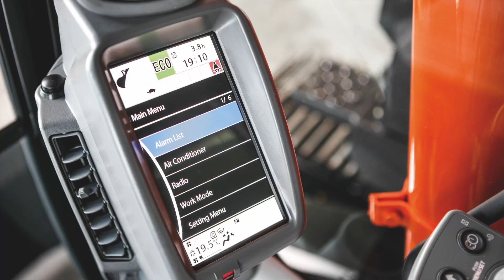Hitachi Kurzheckbagger Serie 6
Die neuen Serie-6 Hitachi Kurzheckbagger zeichnen sich durch fünf Hauptmerkmale aus: Leistung, Produktivität, Komfort, Robustheit und Zuverlässigkeit.
Darüber hinaus bieten sie alles, was einen modernen Kurzheckbagger ausmacht:

► Kurzheck mit kleinstem Radius und minimalem vorderen Schwenkradius
► Leistungsstarker Isuzu Niederemissions-Motor mit gekühlter
Abgasrückführung
► Oxidationskatalysator und Partikelfilter
► Effizientes Hydrauliksystem mit energiesparenden Regenerationskreisen
► ECO-Modus, autom. Drehzahlabsenkung und Motorabschaltung
sparen Kraftstoff
► Frei programmierbare Speicherplätze für bis zu 11 unterschiedliche Anbauwerkzeuge
► Zweikreis-Zusatzhydraulik mit Hammer-Zange- und Dreh-Funktionalität
► Hochwertiger Stahlbau für eine erhöhte Lebensdauer aller stark
belasteten Komponenten
► Leicht zugängliche Wartungsstellen. Einfach zu reinigende,
parallel angeordnete Kühler
► Betankungspumpe mit Zusatzfilter und Auto-Stopp für die sichere
Baustellenbetankung
► Überwachung des Partikelfilters per Global e-Service/GPS
► E-Mail-Benachrichtigung bei Maschinenwarnungen und als
Diebstahlschutz
► CRES V-Überdruckkabine mit ROPS-Struktur bietet bestmöglichen
Fahrerschutz
► Voll einstellbarer, luftgefederter und beheizter Komfortsitz